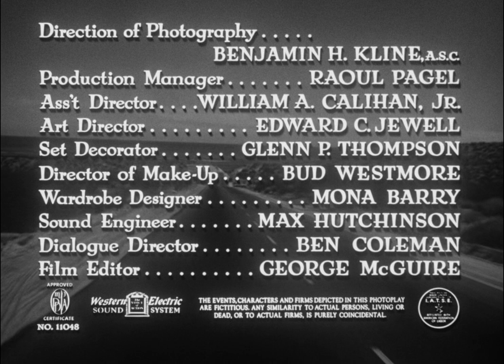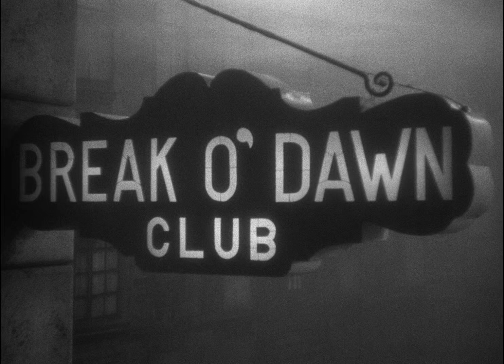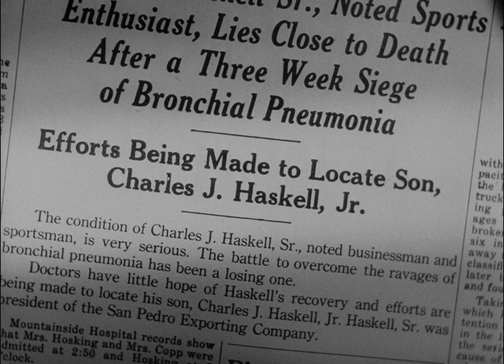Detour (1945) HD, Edgar G. Ulmer, Film-Noir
Títol original: Detour
Títol en català: Desviació
Any: 1945
Director: Edgar G. Ulmer
Actuen: Tom Neil, Ann Savage, Claudia Drake

NOTA: Subtítols creats a partir de la transcripció del doblatge.